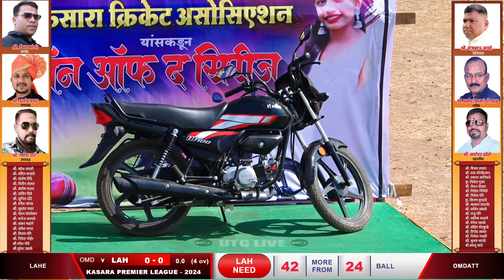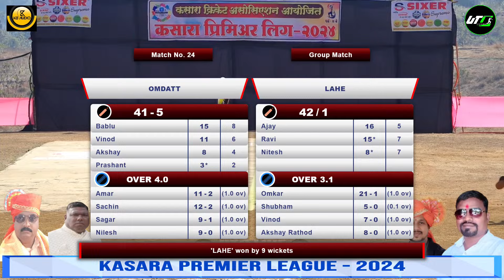Lahe Vs Omdatt | KASARA PREMIER LEAGUE - 2024